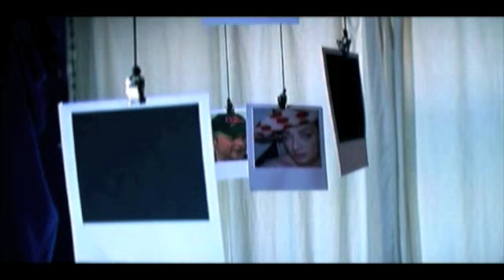Stranger Than Fiction (acoustic mix)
Stranger Than Fiction by Marcus Reeves